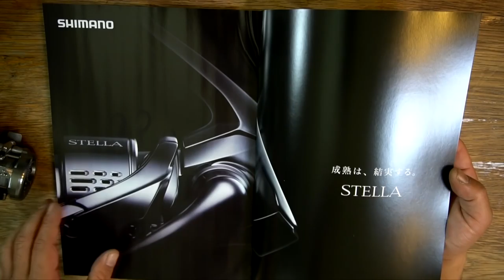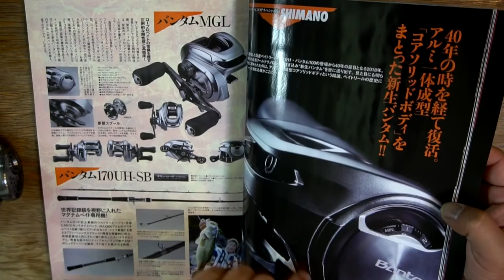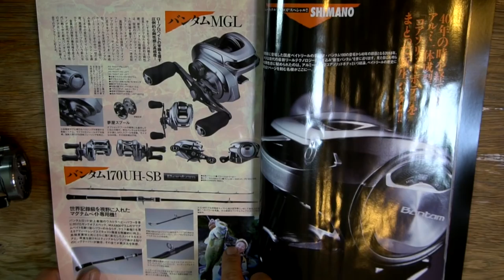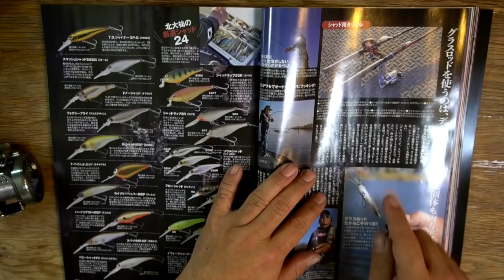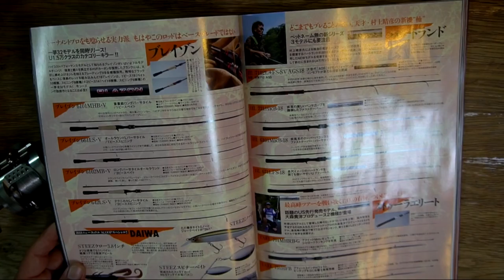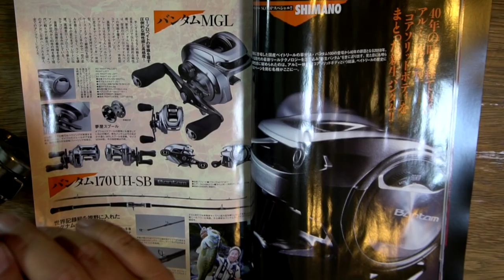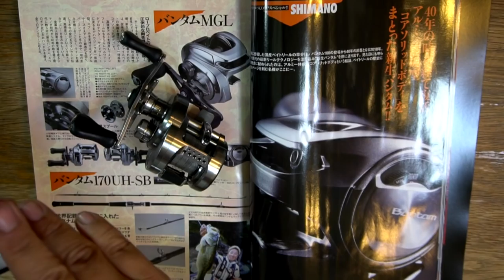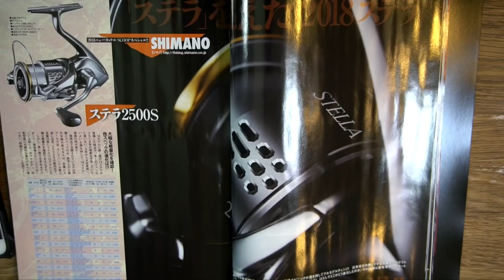18NEWステラにバンタムMGL⁉︎2018年の新製品が凄過ぎる【今月号のバス釣り雑誌は夢がいっぱい】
ＳＵＢ！18NEWステラにバンタムMGL⁉︎2018年の新製品が凄過ぎるって事でいよいよバス釣り雑誌に２０１８年に新発売予定の情報が解禁してきましたね！ルアーマガジンを熟読していくとシマノの注目のベイトリールは４機種！

伝説のバンタムリールが大復活「バンタムMGL」はPG、ノーマル、HG、XGとローギアからハイギアまで４つのギア比からお気に入りを選べる嬉しい仕様なので自分はローギアモデルを購入予定です！全機種16lb100mのラインキャパシティーでデビューするみたいですよ！

ビックベイト、アラバマなどの巨大なルアーに対応したモンスタードライブ搭載の「アンタレスDCMD」ギア比7.8でラインキャパは20lb100mで海水OK！って事なので海外の怪魚釣りなんかにも活躍してくれそうですね！

バランスの良さそうな中堅機種「アルデバランMGL」にバスワンに続きベイトリール入門に最適な「バスライズ」も非常にカッコ良いデザインに進化して登場との事で価格は驚きの¥6700と期待の新機種が並びます！

ダイワからは「18リョーガ」や並木敏成プロ監修の「SV LIGHT LTD-TN」などなど注目の機種が準備されている様ですがフィッシングショーに向けて更なる情報公開が期待されます

その他にも各メーカーの注目情報が盛り沢山の今月号のバス釣り雑誌は要チェックです！